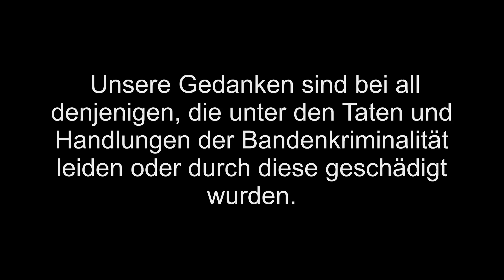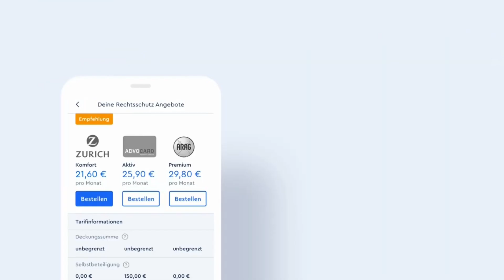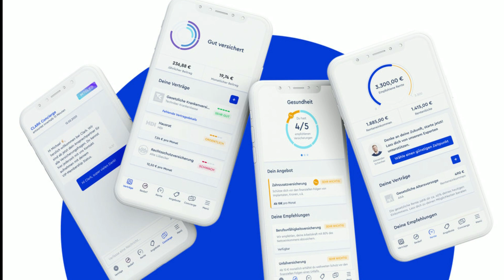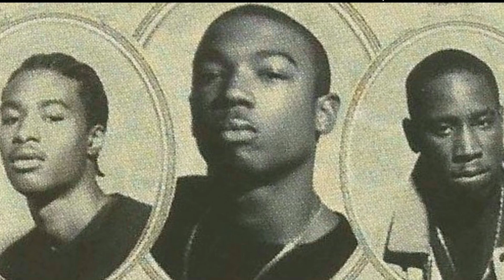Ja Rule: Vom roten Teppich ins Gefängnis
Code: BUGATTY

UNTER BEARBEITUNG

geschnitten, geschrieben & gesprochen von:
Ben Bugatty

Ich verwende dieses Mikrofon:
Videoschnitt:
Computer zum Videos schneiden: